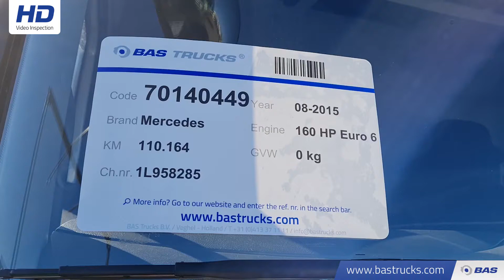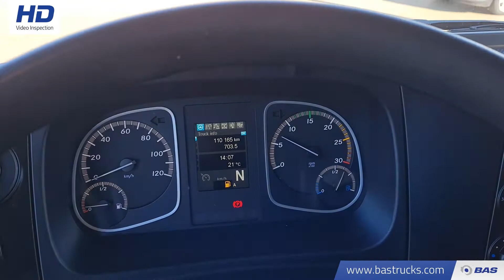70140449 Mercedes Atego 816